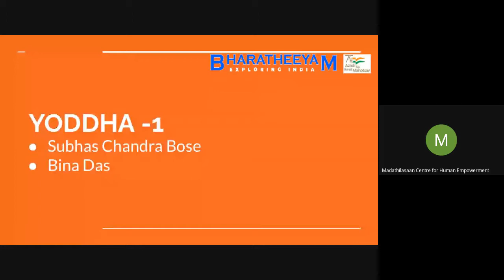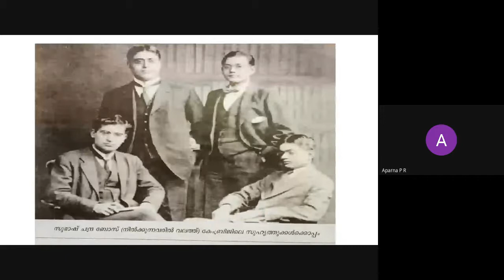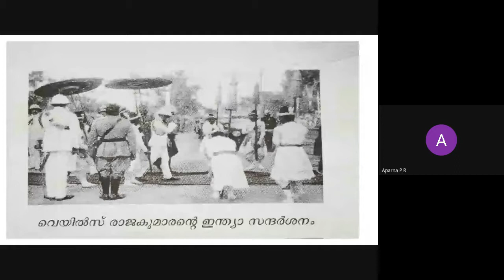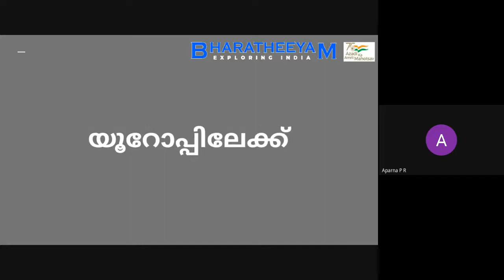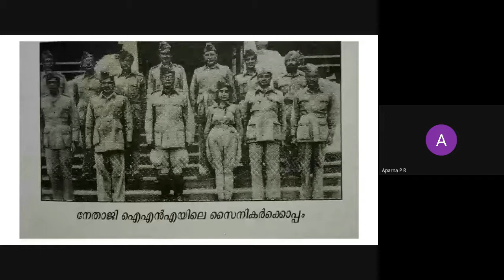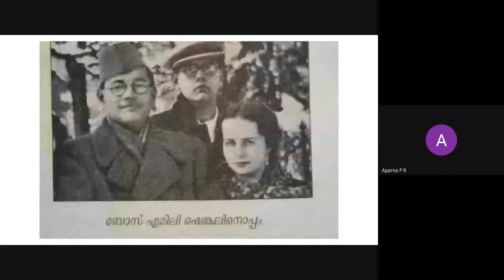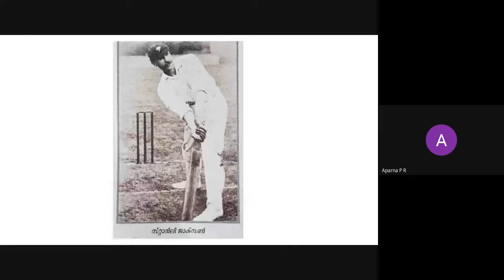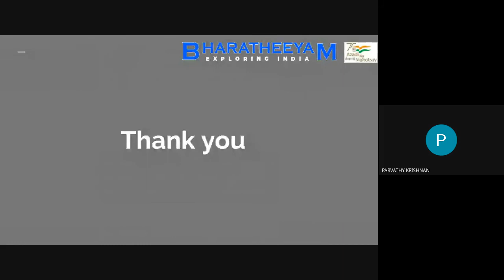Sri. Subhas Chandra Bose & Smt. Bina Das I Ms. Aparna P.R. I Bharatheeyam I Yoddha 1